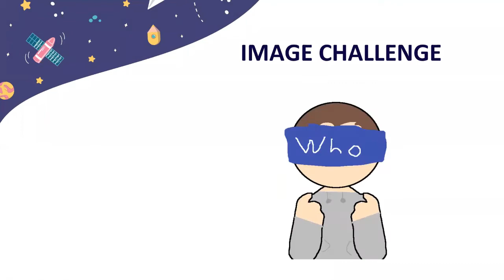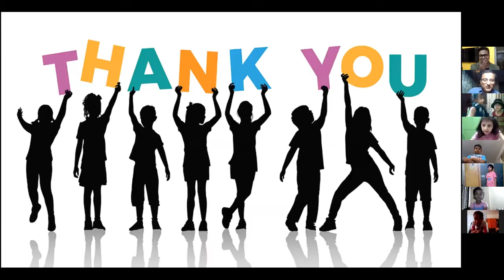Super Kid Challenge